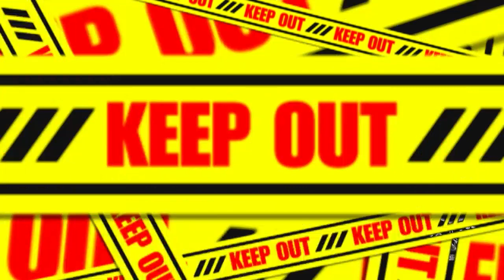ボス戦は砂まみれ？【ルイージマンション3】 Part 22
※問い合わせの多い機材はコチラをつかってます↓
　クロマキー用 背景 グリーン/ブルー
    猫耳ヘッドホン Somic G951S-PINK

COM3D2

BGM
DOVA-SYNDROME